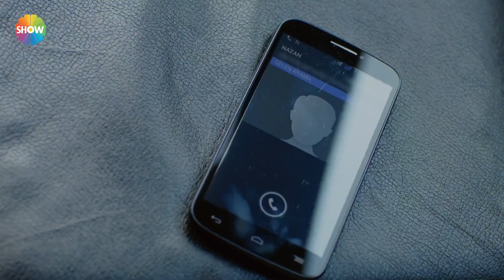"Babası geldi..." | Asla Vazgeçmem 31.Bölüm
Asla Vazgeçmem 31.Bölüm Özeti: Nur’un Kerem’in yan evine taşınması bardağı taşıran son damla olur ve Yiğit Nur’u kaçırır. Amacı birkaç gün başbaşa kalarak tüm sorunlarını konuşarak çözmek ve Nur’a asla ondan vazgeçmeyeceğini göstermektir. Bebeği aldırması için İclal’i ikna edemeyen Aytül’ün bu sefer hedefinde Fırat vardır. Fırat’ı kızından uzak tutmak için herşeyi yapabileceğini hem İclal’e hem de Fırat’a çok açık bir şekilde gösterir. Mahkeme yolunu açarak Cahit’e babalık testi yaptıran Elmas, sonucun çıkacağı gün Nazan’la karşı karşıya gelir. Gerçeğin ortaya çıkmasına saatlar kaldığına güvenerek Nazan’ı kışkırtır. Ancak Nazan’ın tepkisi Elmas’ın bile tahmin edemeyeceği kadar şiddetli olacaktır. Nur’la birlikte ortadan kaybolan Yiğit’i eve döndürmek için harekete geçen İclal’in yine en büyük kozu Mert’dir. Yiğit ve Nur başbaşa geçirdikleri günlerde hem sık sık kapışacak, hem de birbirlerinin yaralarını saracaktır. Ancak onları yine büyük bir sürpriz beklemektedir.

Asla Vazgeçmem Yönetmen: Aysun Akyüz, Mehdiabbas
Yapım: Gold Film
Yapımcı: Faruk Turgut
Senaryo: Sırma Yanık, Melis Civelek